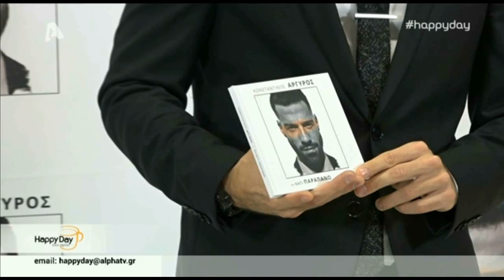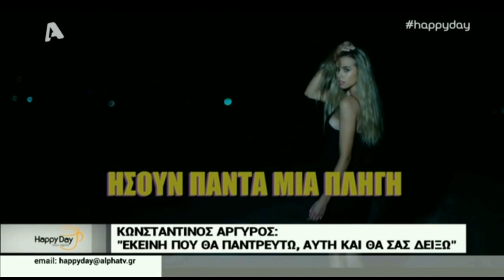Κωνσταντίνος Αργυρός Συνέντευξη στο Ηappy Day.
Τι είπε ο Κωνσταντίνος Αργυρός όταν τον ρώτησαν για τη φημολογούμενη σχέση του με την Ηλιάνα Παπαγεωργίου;

Η κάμερα του Happy Day συνάντησε τον 32χρονο σταρ της πίστας κατά την παρουσίαση του νέου του δίσκου «Το Κάτι Παραπάνω», το μεσημέρι της Τετάρτης, και φυσικά οι δημοσιογράφοι τον ρώτησαν για όλα!